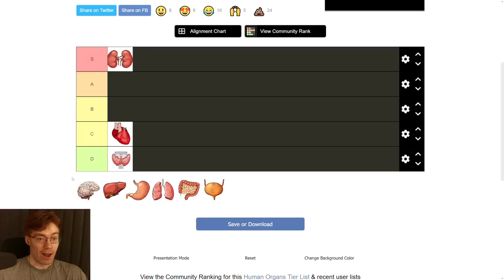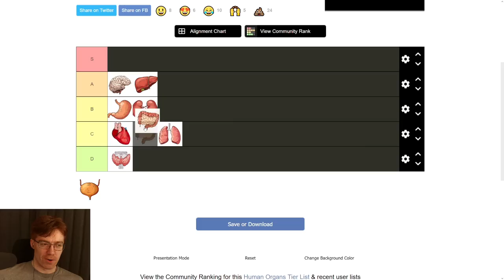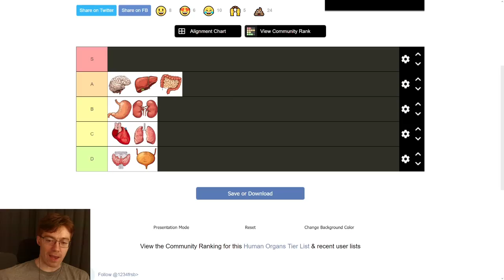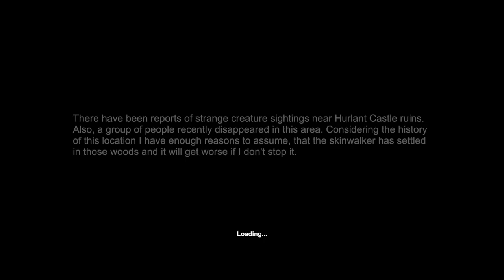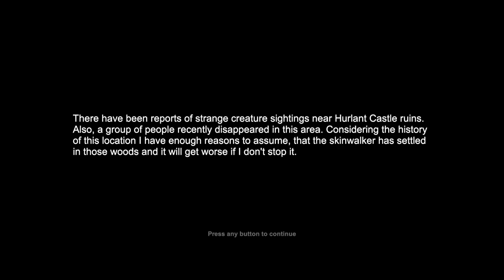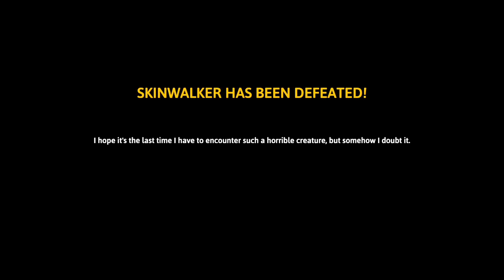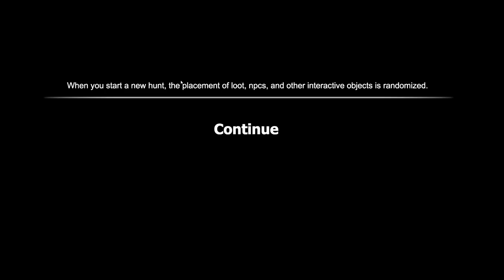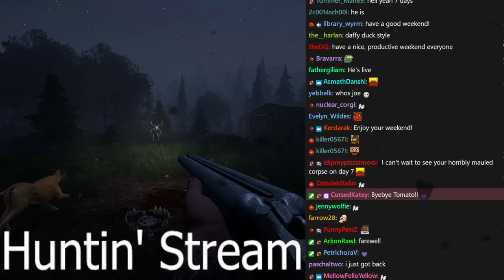[Tomato] Skinwalker Hunt : hunting down the last skinwalker on earth. I'm a good guy. :^)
Tomato plays Skinwalker Hunt

0:00:00 Intro Music
0:00:36 Intro
0:47:00 Skinwalker Hunt